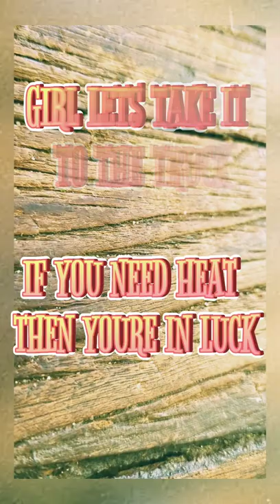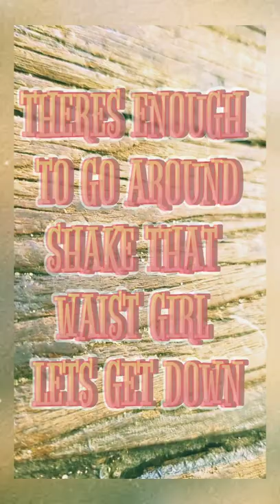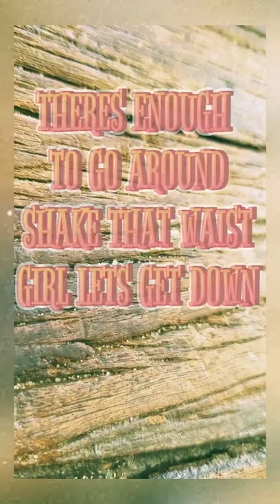BARN PARTY: Lyric Video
NEW MUSIC
ARTIST: CHEVY HUDSON
SONG: BARN PARTY